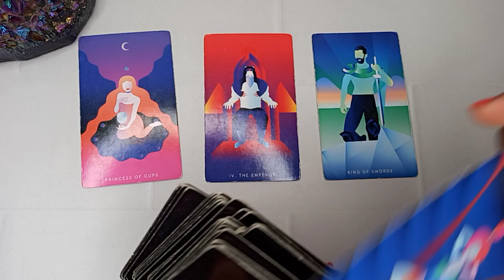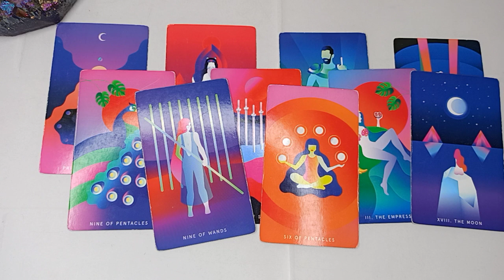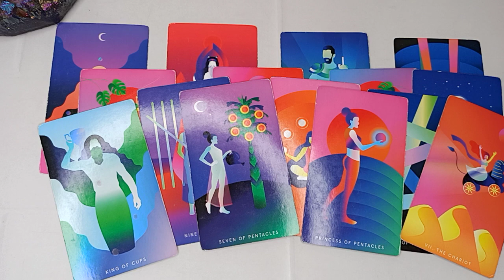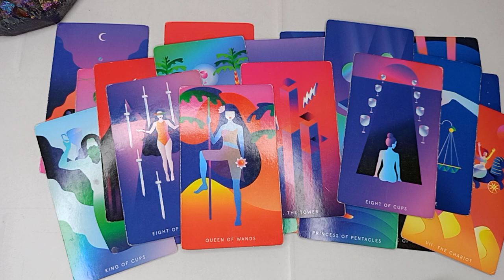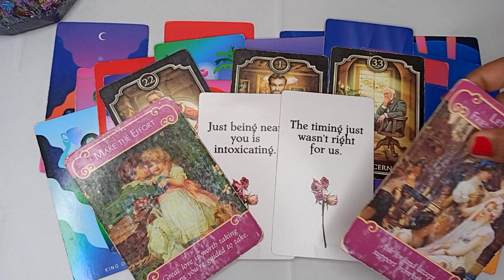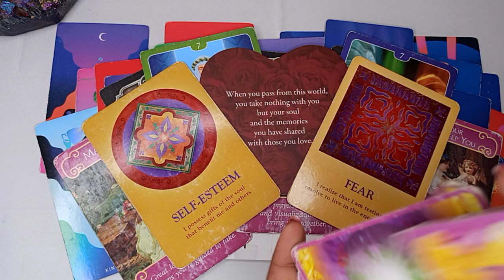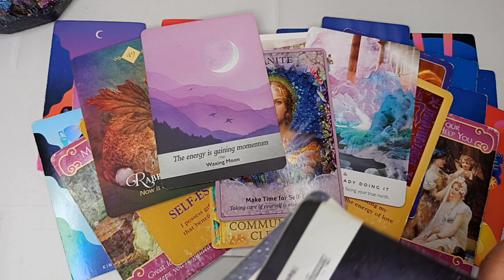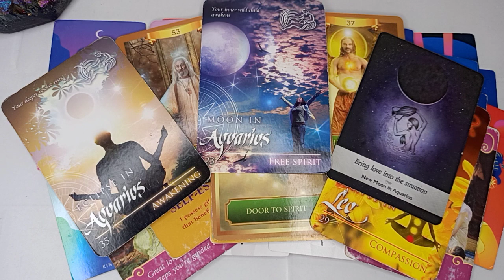TAURUS PERSON ON MIND "THEY WANT TO MARRY YOU💖 A MIRACLE IS HAPPENING THAT WILL CHANGE YOUR LIFE!" 😱